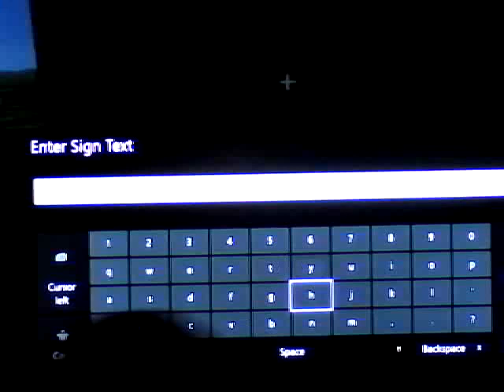Mine craft Xbox 1 edition